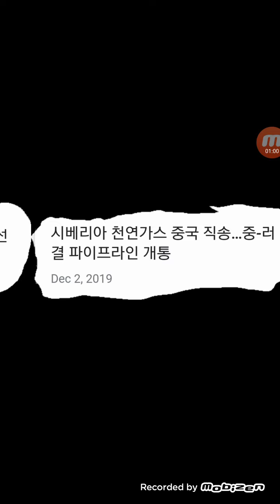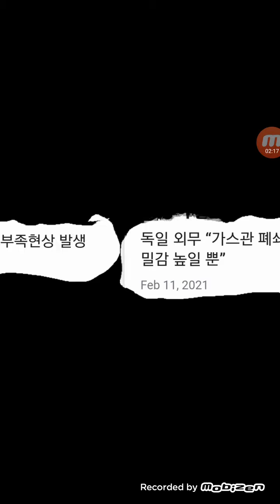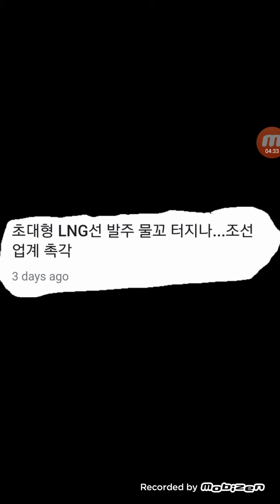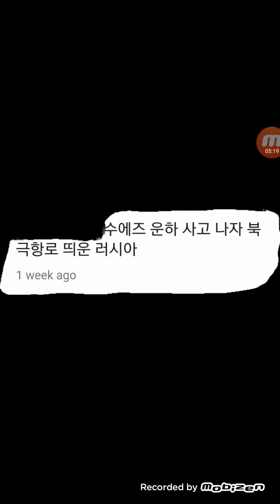꾸러미..러시아천연가스20210418